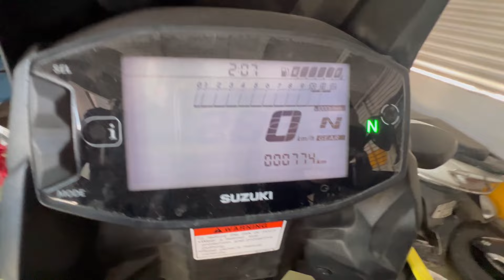Uttrakhand आदि कैलाश यात्रा में हो जाता 1 लाख का नुक्सान 😰 | adi kailash yatra |delhi to Adi kailash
Is video mein maine aapko dikhaya hai apni Aadhi Kailash yatra 2024 ka safar Jo Kiya Hai Maine Apni bike vi Storm 250 SX se.

my all equipment 🔗Links.

HELMET MOUNT FOR MOBILE
HELMET MOUNT FOR GO PRO
FOR SPORTS BIKERS SPECIAL R15,KTM RC200,RC390 HELMED JOINT MOUNT
ALL MOUNTS
RIDING JACKET
RIDING JACKET FOR BIGGNERS
RIDING GLOVES
BEST GLOVES FOR BIGGNERS
FACE MASK GOGGLES
BEST NEE GUARD FOR RIDERS
NEE GUARD
RIDING BOOT FOR BIGGNERS RIDING BOOT IPHONE
ANDROID MOBILE TECNO
head phones DJI GIMBAL
DJI DRONE- HERO GO PRO
5RIz
HERO GO PRO CHARGER & BATTERY
HERO GO PRO MEDIA MOD
HERO GO PRO ULANZI CASE
HERO GO PRO MIC ADOPTOR
HERO GO PRO NIGHT LED LIGHT
HERO GO PRO SCREEN GUARD
HERO GO PRO SAFTY COVER
BEST SD CARD FOR GO PRO
SONY MIC FOR MOTOVLOGGING
SONY WIRLESS MIC FOR REELS
BIKE HERO XPULSE ACCESSORIES :- TANK BAG
TOP BOX
LED FOG LIGHT
SADDLE STAY
CRASH GUARD

Your quary.